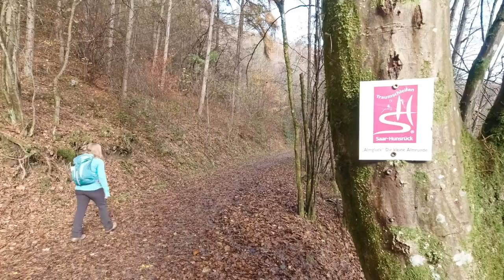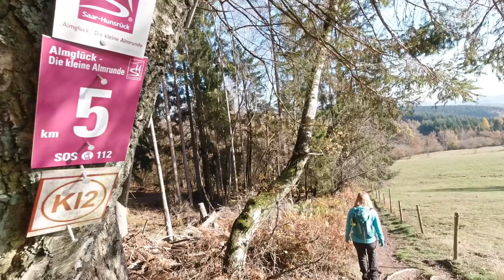Nr. 052 - Traumschleife Almglück